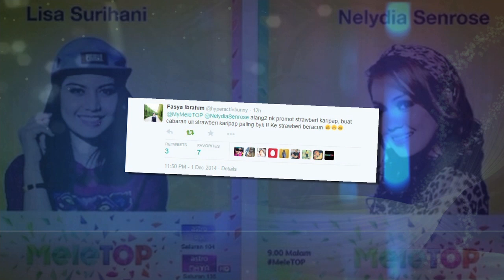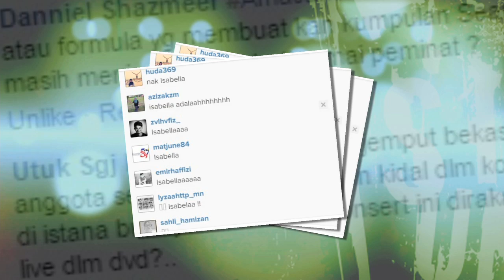MeleTOP - Temu Bual Bersama Nelydia Senrose & Lisa Surihani Episod 109 [2.12.2014]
Eh eh Nelydia dan Lisa sesat di MeleTOP pulak! Haha bukanlah, Nelydia dan Lisa datang ke MeleTOP untuk promosi Strawberi Karipap Sesat kat Paris. Siap buat Cabaran101010 lg tu! Jom tengok apa cabaran dia tu!